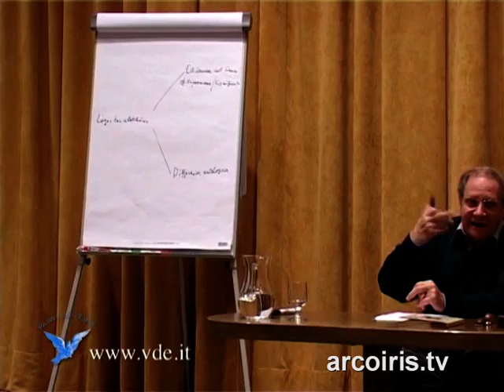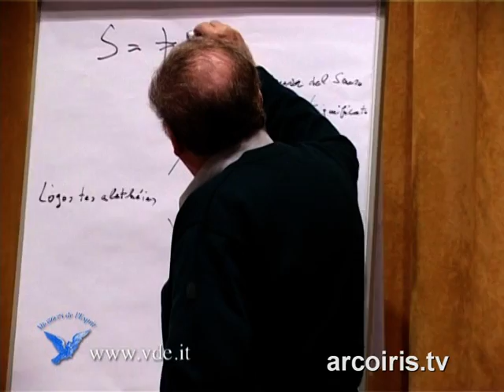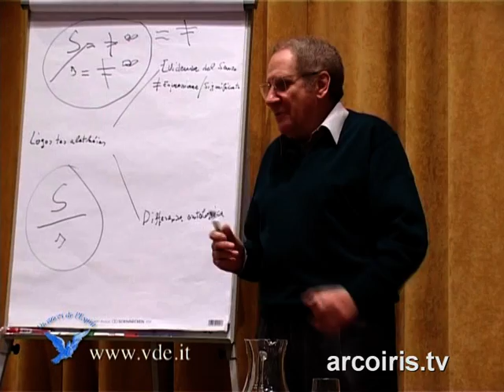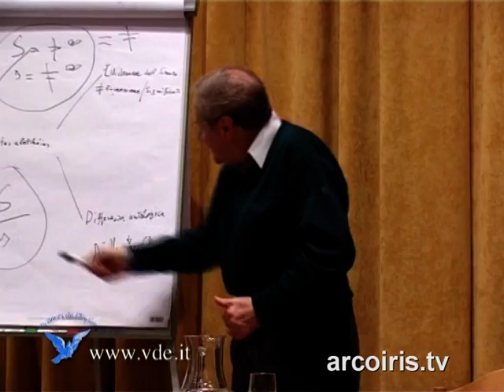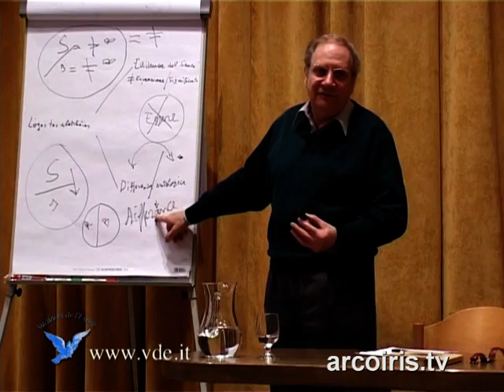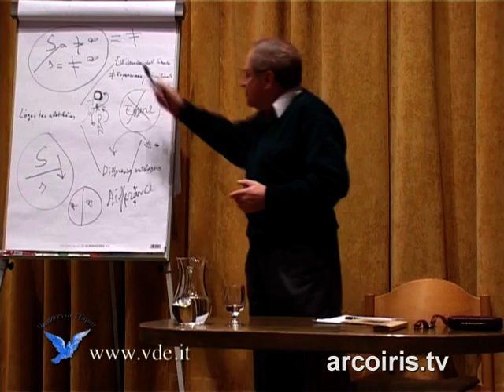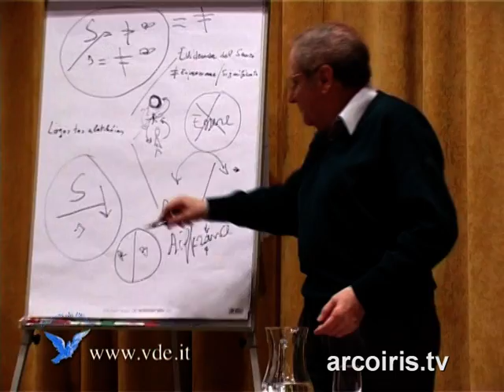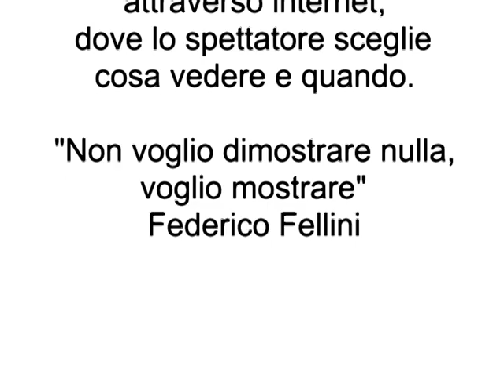Magistrale lezione del filosofo Carlo Sini su La Differance di Derrida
Il filmato è tratto da una serie di lezioni tenute dal filosofo Carlo Sini nel luglio del 2002 alle Vacances de l'Esprit, settimane di cultura in vacanza, organizzate dall'associazione ASIA di Bologna, su "La fenomenologia e il destino dell'Europa e dell'Occidente".
Carlo Sini (Bologna, 1933), fenomenologo, allevo di Enzo Paci, è titolare della cattedra di Filosofia Teoretica presso l'Università Statale di Milano. La magistrale lezione è su La Differance di Derrida.